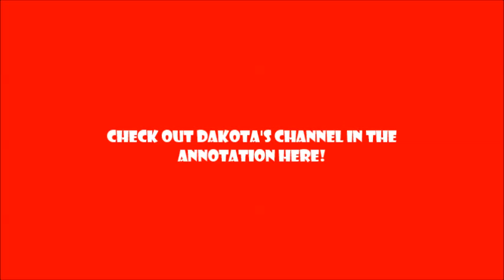Minecraft - Survival Squared Ep. 1 - RAINBOW BED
Crawdaddy and I start a new Survival series.